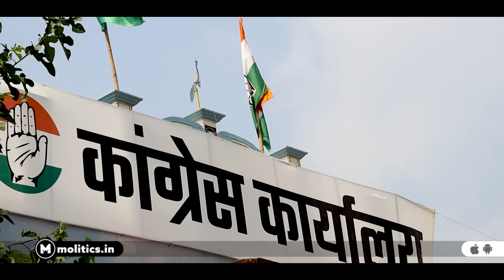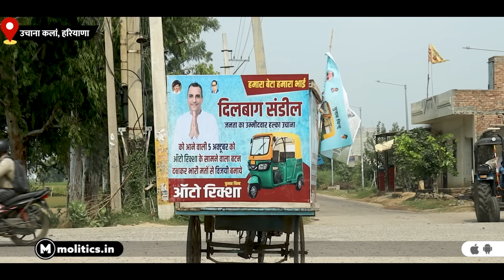गद्दारों को सबक सिखाने की बात किसानों ने क्यों कही | Haryana Election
In this video, we bring you an exclusive ground report from the Uchana Kalan Vidhan Sabha constituency in Haryana, where Jannayak Janta Party (JJP) president Dushyant Chautala is contesting in the upcoming elections. Once a popular leader in the region, Dushyant is now facing serious backlash from the people of Uchana Kalan, especially the farmers.

During our interactions with locals, many expressed strong dissatisfaction with Dushyant Chautala's decision to form an alliance with the Bharatiya Janata Party (BJP) after the last assembly elections. The alliance, according to the people, was seen as a betrayal of the farmers, who were at the forefront of the nationwide farmers' protest against the controversial farm laws. Many in Uchana Kalan are now labeling Dushyant Chautala as a "gaddar" (traitor) for siding with a party that they feel acted against the interests of Haryana’s farmers.

Our on-ground team spoke to a wide range of people, from farmers to local business owners, to understand their concerns and how this political shift has impacted Dushyant’s reputation in his own stronghold. Will this discontent among the farmers cost him the election, or will he be able to regain their trust? Watch the full report to get a detailed insight into the political atmosphere of Uchana Kalan ahead of the Haryana elections 2024.